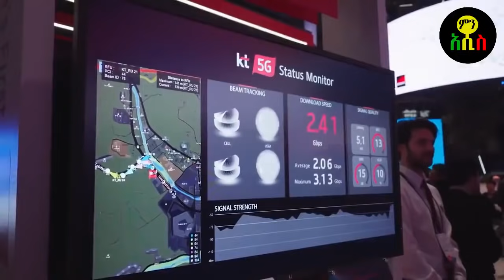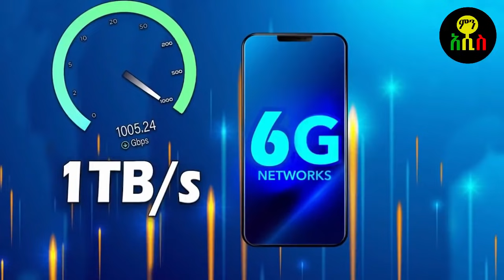ሩሲያ የ5ኛውን ትውልድ su 75 አዲስ ጀት ለገበያ አቀረበች | ኢትዮጵያ ከተስማማች ጨዋታው ያበቃል!! | men addis